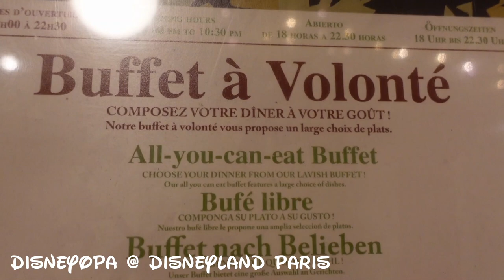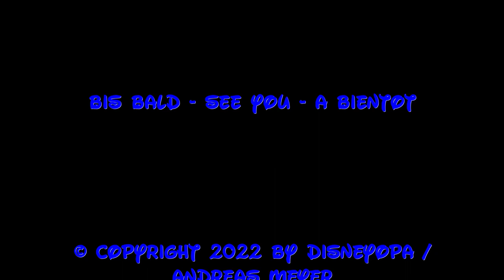Disney ALL-YOU-CAN-EAT - Abendbuffet im Hunter`s Grill - DisneyOpa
DisneyOpa nimmt euch heute mit in den Hunter`s Grill, dem Restaurant von Disney`s Hotel Sequoia Lodge im Disneyland Resort Paris. Hier findet ihr leckere Speisen für die ganze Familie. Unschlagbar ist das herrliche Kuchenbuffet! Lasst es euch schmecken.

Bitte besucht mich auch bei TikTok!
...und bei eBay!